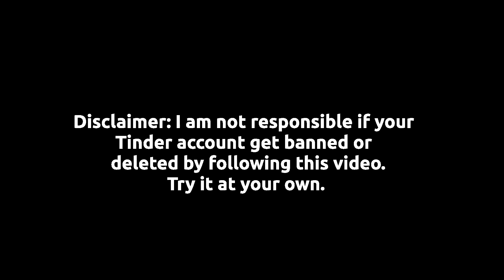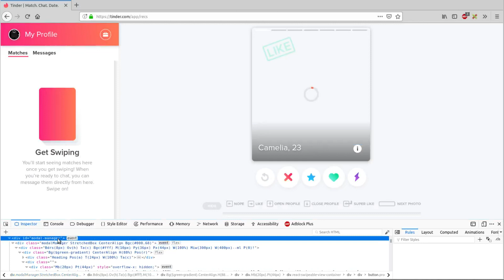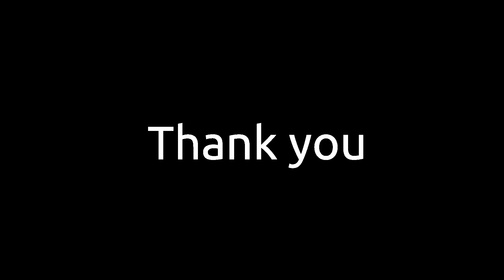Tinder Auto Liker - Get Unlimited Likes / Swipes using JavaScript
Song: Elysium
Artist: Mendum
NCS: Music Without Limitations